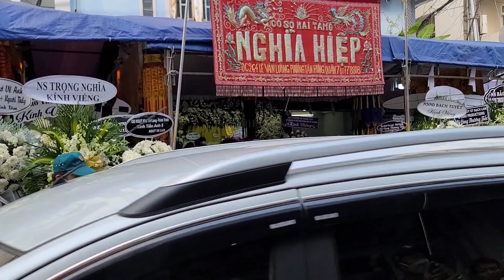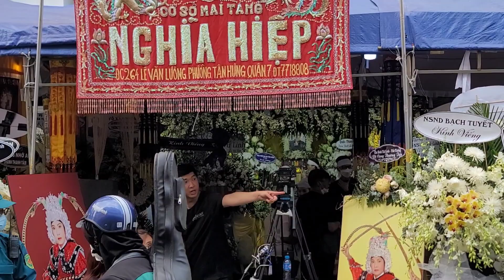Nghệ Sĩ Hồng Tơ Tới Viếng Tang Lễ Vũ Linh | Thảo Sài Gòn Vlog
Nghệ sĩ hồng tơ Viếng Tang Lễ nghệ sĩ Vũ Linh